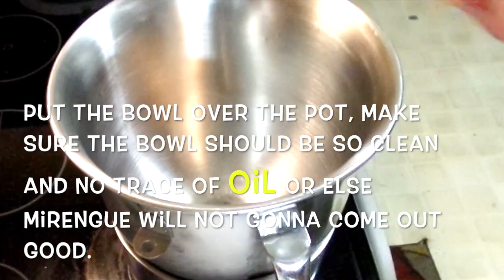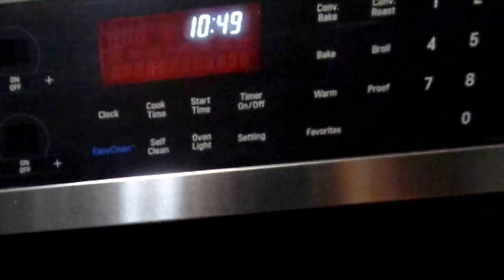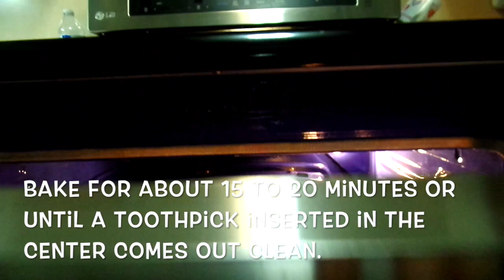Mocha Chiffon Cake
This video is about how to make Mocha Chiffon Cake.

INGREDIENTS;
Sifted Cake Flour – 2 and 1/4 cup

EGG YOLK MIXTURE:
Egg Yolks – 8 yolks
Coffee 2 tbsp- dissolved in 1/4 cup hot water
Water – 3/4 cup including the 1/4 cup hot water we dissolved in our instant coffee.

EGG WHITE MIXTURE:
Egg Whites – 12 Eggwhites (reason why we use more whites, to make the cake  more softer)
Cream of tartar 1/4 tsp

Title : Playful
Camera Used: Samsung smart camera